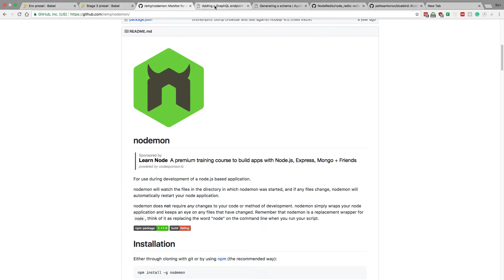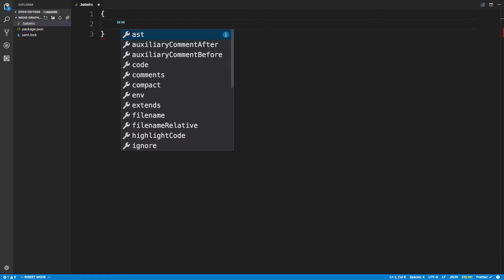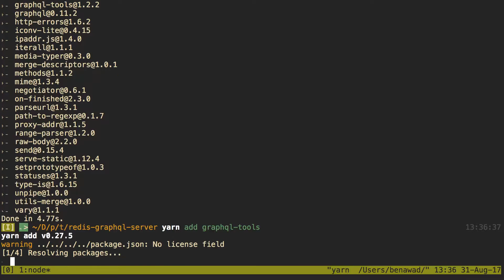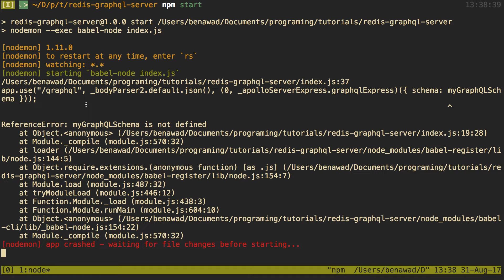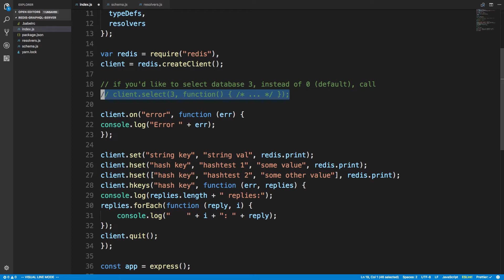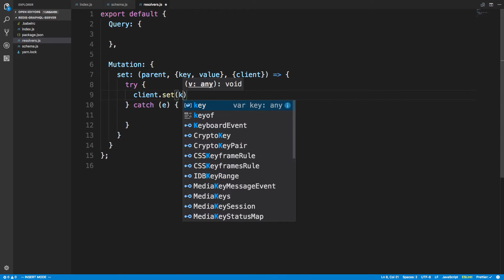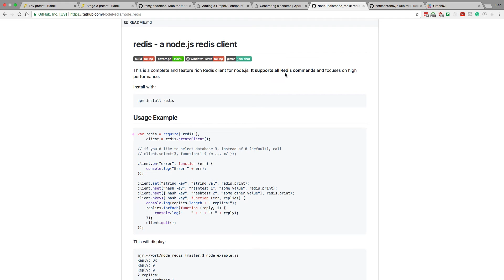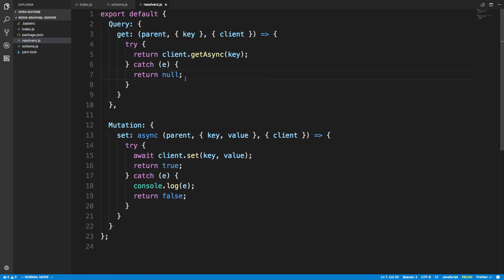Build a GraphQL Server with Node.js and Redis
Build a GraphQL Server with Node.js and Redis tutorial. Learn how to setup a GraphQL Server from scratch using Node.js. I also show you to setup babel-node for es7, nodemon for the server to auto reload, and node-redis for connecting to a Redis database. This uses express too.